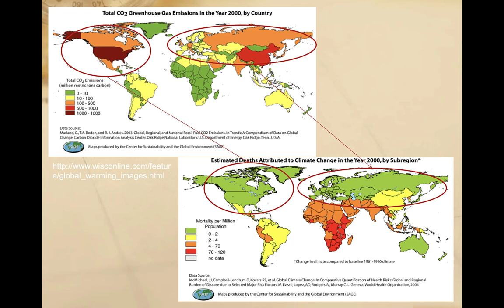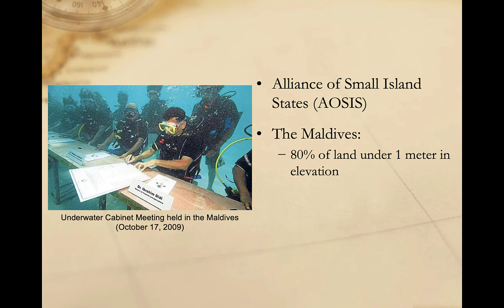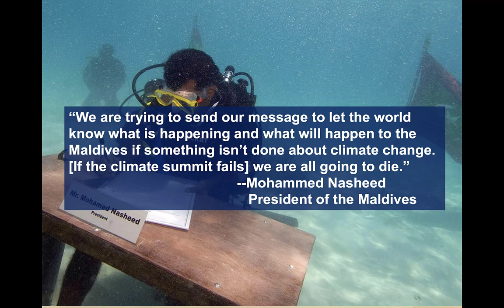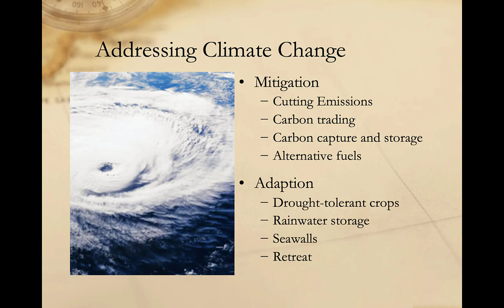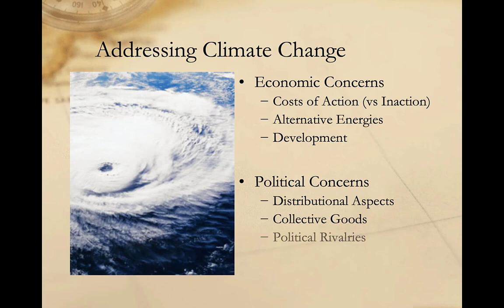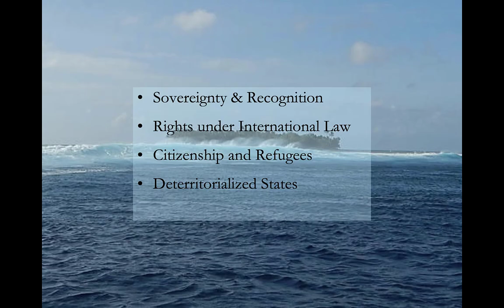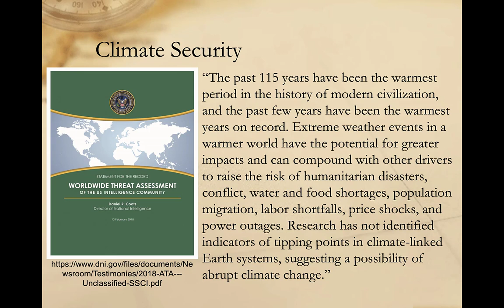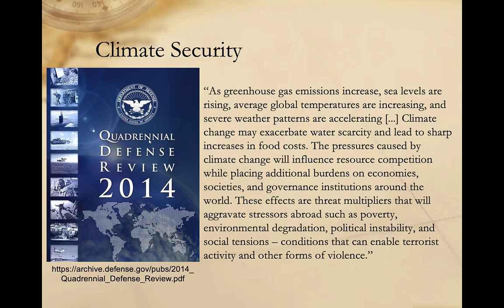International Relations and Climate Change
A brief overview of the international relations of climate change, including an introduction to the issues of sovereignty, international law, climate refugees, and climate security.

This video is part of a series on global environmental politics. Check out the other videos in that series on my playlist